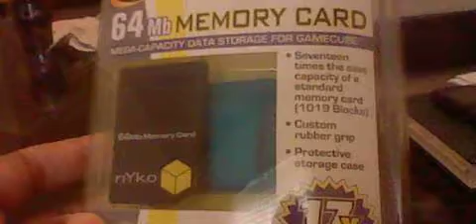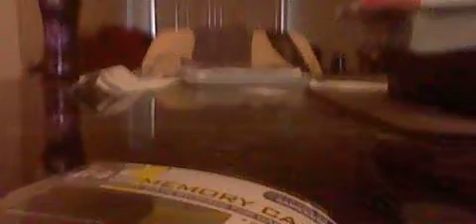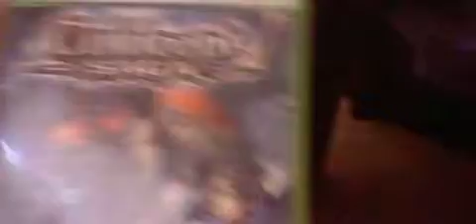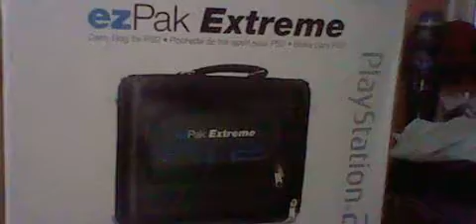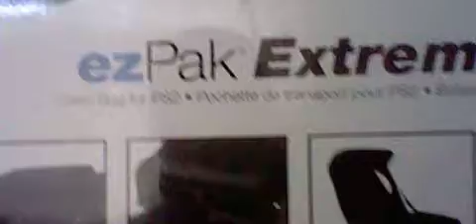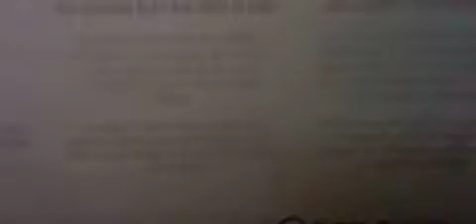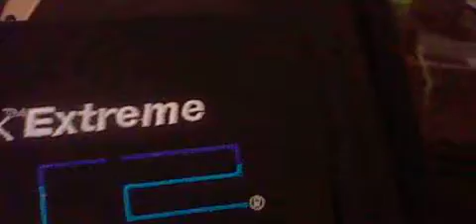another unboxing video pt-1 7/27/17